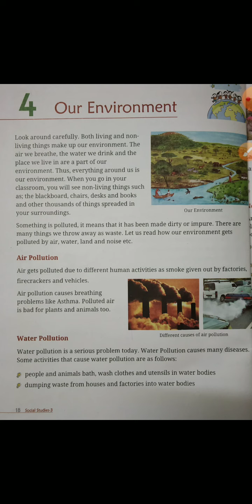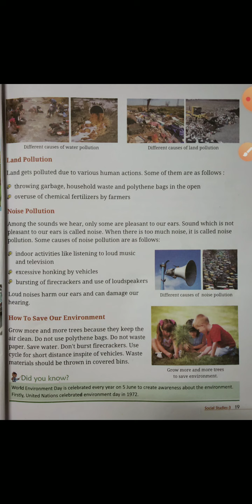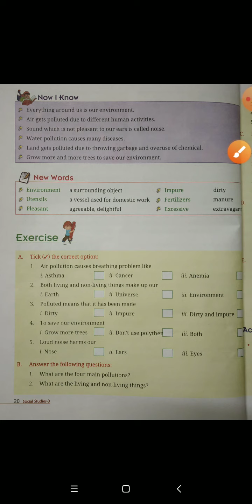Class- 3rd, Subject- SST